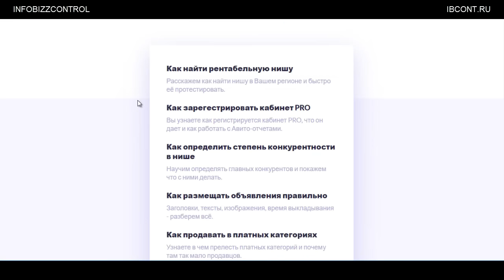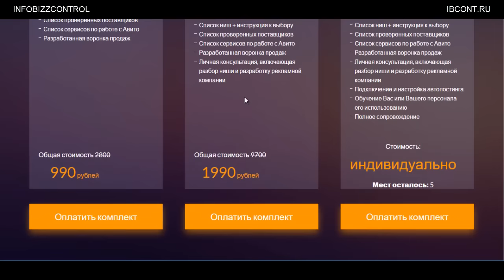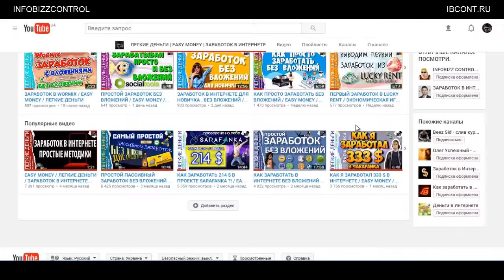АВИТО - ЭФФЕКТИВНЫЕ ПРОДАЖИ. ВИКТОР БЛИЗНЕЧЕНКО / ЧЕСТНЫЙ ОБЗОР / СЛИВ КУРСА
Отличный тренинг от Виктора Близничнко "Авито: эффективные продажи". Думаю название говорит само за себя. Более подробно, содержание тренинга, я рассказал в видео-обзоре.